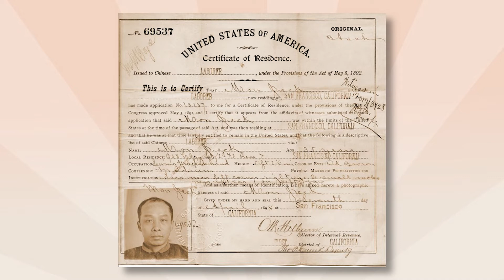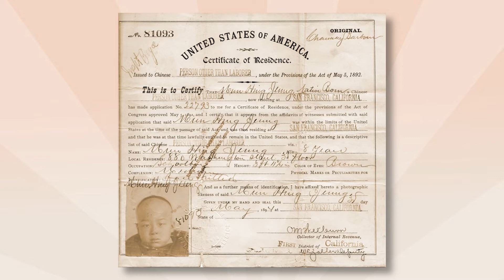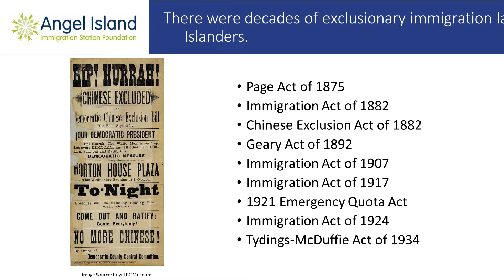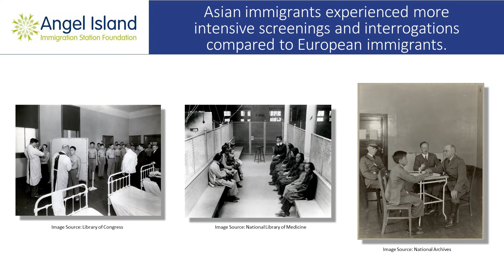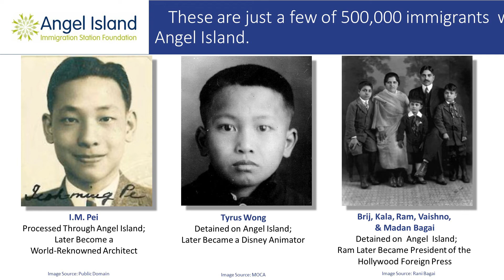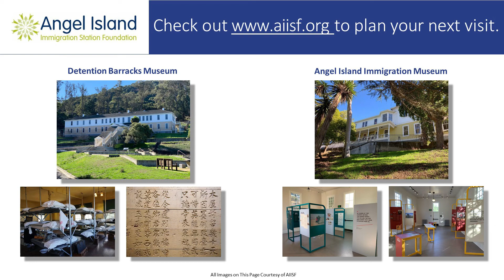Chinese Exclusion Act Panel Discussion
On December 11, 2021 Mayor Darcy Paul hosted a panel discussion regarding the Chinese Exclusion Act. The 1882 law made it illegal for Chinese workers to come to America and for Chinese nationals already in the U.S. to become citizens. The panel included Stanford University professor Gordon Chang, author Connie Young Yu, and Executive Director of the Angel Island Immigration Station Foundation Edward Tepporn.